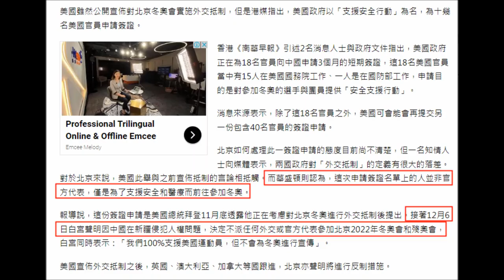20220109 啤梨晚報打女人偷錢賊林匡正俾人篤爆分析衰撚咗就發癲亂鳩咁屌，屌到自己完全無錯呃成堆腦殘課金約1500蚊，有台灣及香港01報道證明偷錢賊真係衰撚咗係度死雞撐飯蓋兼屈人係毛、北京加油分身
20220109 啤梨晚報打女人偷錢賊林匡正上個月分成4000蚊都無，呢日搵打手扮挑機呃腦殘課金。留言者叫man law正體字，但偷錢賊就一口咬定係北京加油加名。北京加油用殘體字架喎，擺明係打手囉
鳩叫有7000人睇直播但得2000幾個like。吹撚到好多人支持咁
分析俾人篤就吹當係係分析可能去可能唔去。
咪自認係鳩吹分析囉，字就我贏，公就你輪理論囉。
指冬奧就扯埋其他嘢嚟吹到自己分析好撚準，九唔撚搭八，死雞撐飯蓋